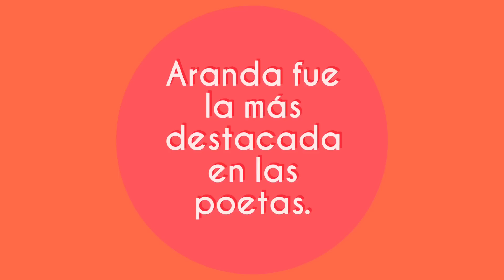[NOTICIAS] El bronce de la LNSV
Conoce más en 1 minuto del equipo que se quedó con el bronce de la LNSV